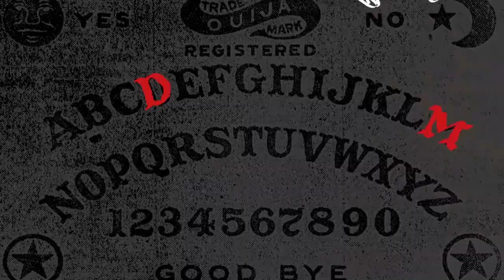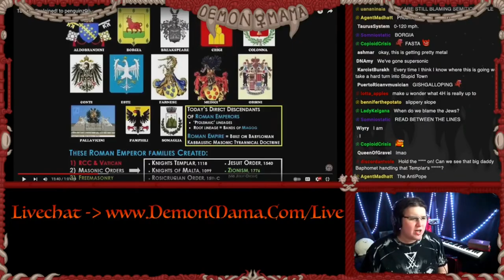Welcome to Demon Mama